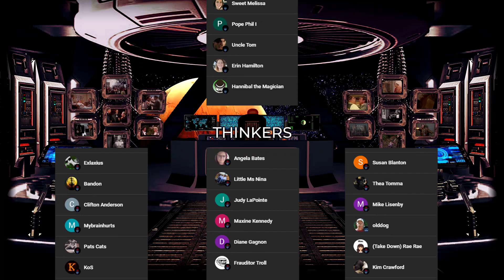TLDR - Are Frauditors Pro Slavery?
Self proclaimed First Amendment Auditors like to claim they are activists standing for freedom and personal liberties, and yet time and again we see them act like they wish to see a world where only they get to enjoy that freedom. Which begs the question, do they perceive those they consider beneath them as indentured servants to their whims and wishes?